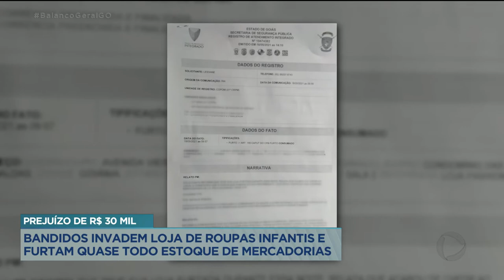BANDIDOS INVADEM LOJA DE ROUPAS INFANTIS E FURTAM QUASE TODO ESTOQUE DE MERCADORIAS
PREJUÍZO DE R$ 30 MIL: BANDIDOS INVADEM LOJA DE ROUPAS INFANTIS E FURTAM QUASE TODO ESTOQUE DE MERCADORIAS.